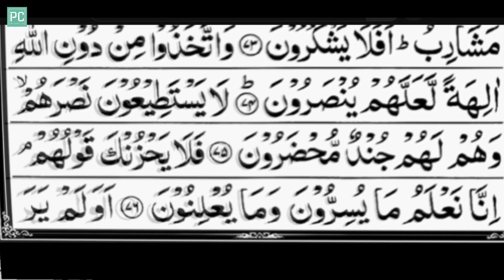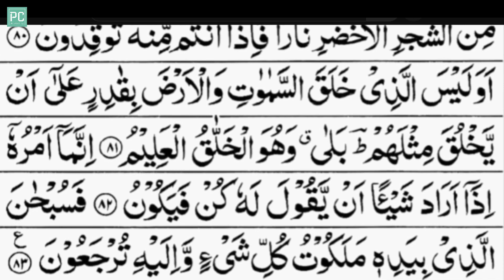Surah Yasin ( Yaseen ) | By Qari Muhammad Haseeb Iqbal | Full With Arabic Text (HD) | 36سورۃ یس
surah yaseen
surah yasin
yaseen
yaseen surah
quran
surah yaseen sudais
surah
surah rahman
surah yaseen tarjuma ke sath
surat yasin,yaseen sharif
036 surah yaseen full
al quran surah yaseen